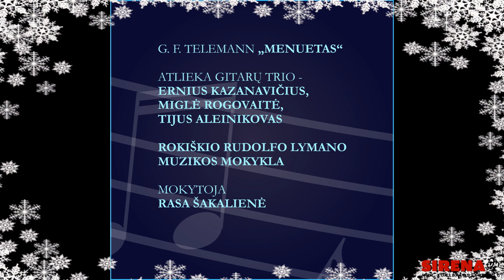Sveikinimų kalendorius - gitarų trio - Ernius Kazanavičius, Miglė Rogovaitė ir Tijus Aleinikovas